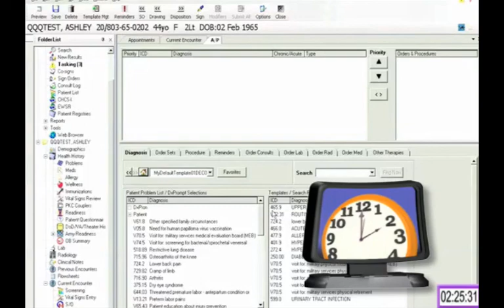David West DHIMS Character Animation